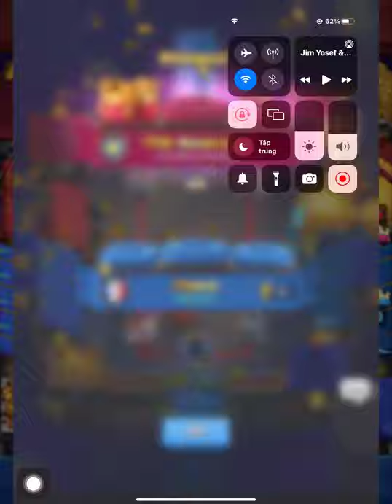TRB Anaban Clash Royale 👈 PEKKA Ram Rider Lightning Archer Queen